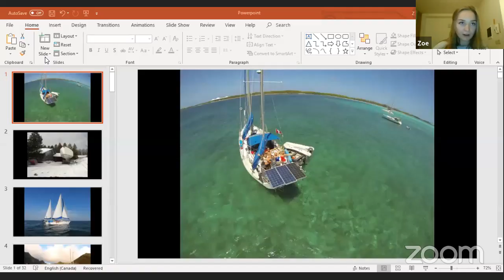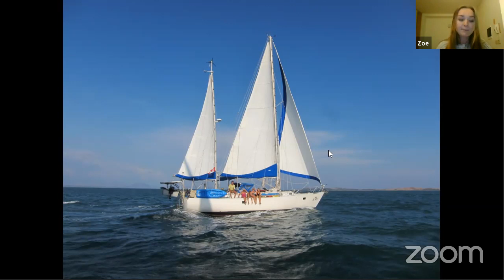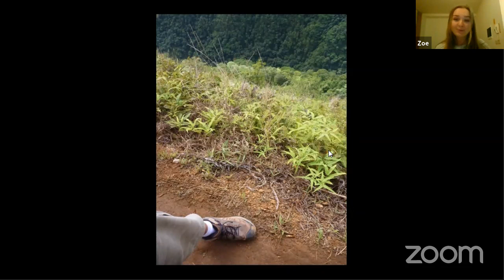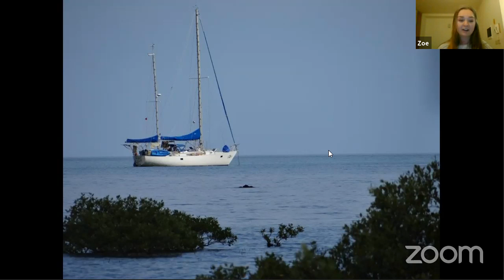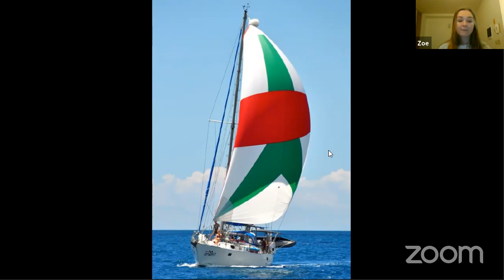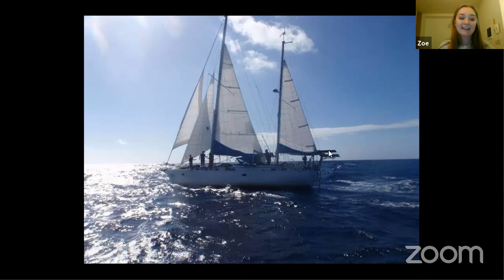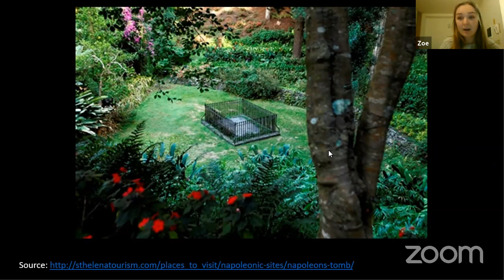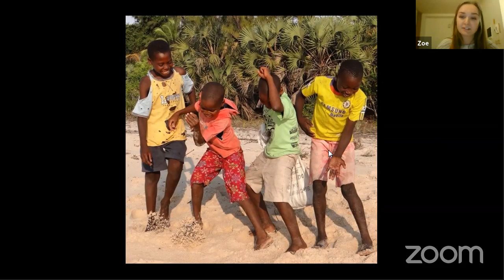Zoe Buratynsky | Sailing Around the World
Zoë grew up a seafarer. Circling the globe in a sailboat, she snorkelled above coral reefs, hiked up mountains and immersed herself in the cultures of the world – all while becoming an expert sailor and navigator. From age 10 to 17, she covered 35,000 nautical miles in a 47-foot (14-metre) craft with her parents, Cornelia and Michael, and two younger siblings, Maïa and Liam. Their seven-year, round-the-world journey saw them cross three oceans and pull into port in 35 countries. Life at sea was both incredibly enlightening and very difficult, for a girl who grew up in the tiny Ontario community of Loretto, not far from Orangeville. Join in to learn about Zoë' experiences as she sailed the globe!